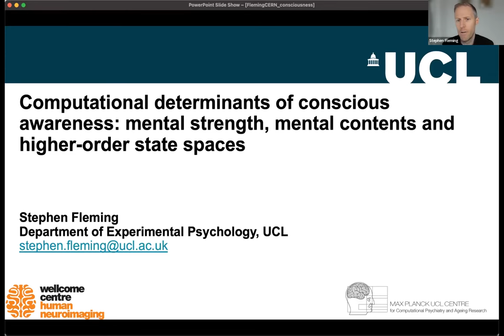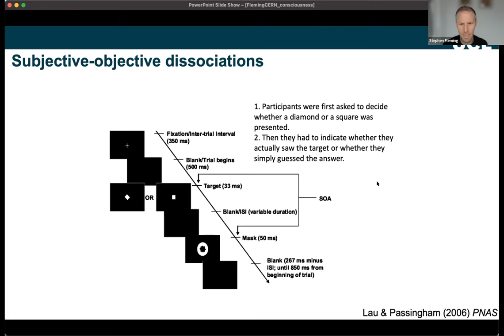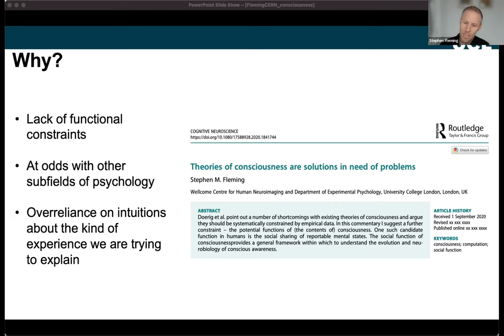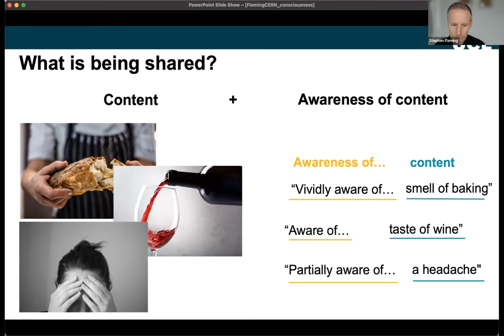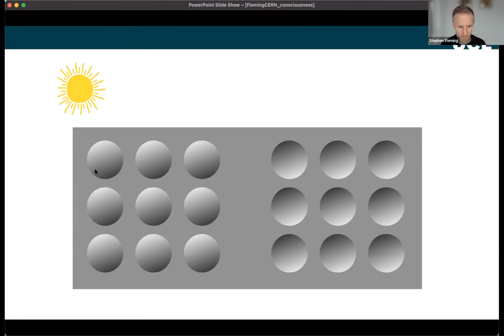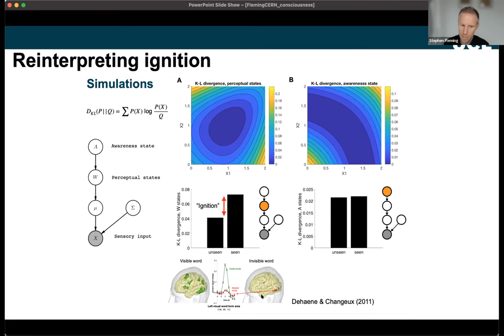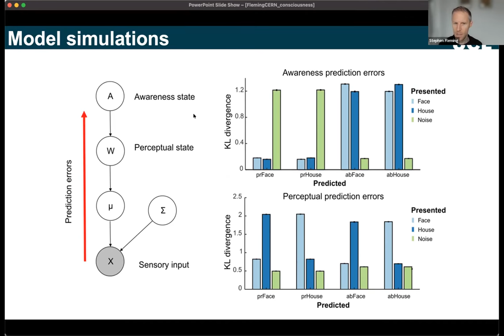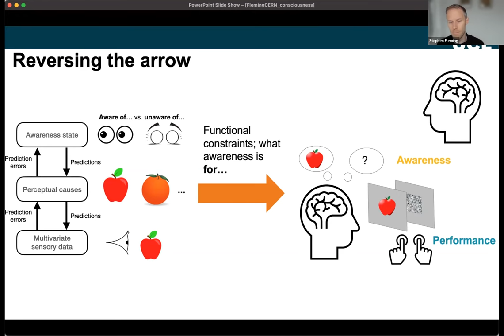Computational determinants of conscious awareness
A fundamental question concerns why we are conscious of, and able to communicate, some aspects of our mental life and not others. This question becomes all the more puzzling in light of computational frameworks that cast perception as an unconscious inference. I will survey the experimental literature on the measurement and quantification of conscious (vs. unconscious) mental states. I will also briefly outline different theoretical positions on consciousness, including global workspace and higher-order theories. l describe one theoretical model of the cognitive machinery supporting awareness– the higher-order state space (HOSS) model. HOSS suggests the subjective intensity of conscious experience is supported by a domain-general magnitude code that tracks the strength or intensity of first-order perceptual representations – a suggestion that dates back to Hume, but which has been largely overlooked in the cognitive neuroscience of consciousness. I will present data from recent behavioural and neuroimaging experiments that find signatures of this content-invariant magnitude code in near-threshold perceptual tasks. These findings are consistent with awareness judgments being supported by an abstract, low-dimensional inference on the presence or absence of perceptual content. A neural code for mental strength is presumably central to communicating and sharing awareness of all types of content with others.

Short bio of the speaker:
Steve is Professor of Cognitive Neuroscience and Sir Henry Dale Fellow at the Department of Experimental Psychology, Principal Investigator at the Wellcome Centre for Human Neuroimaging, and Group Leader at the Max Planck-UCL Centre for Computational Psychiatry and Ageing Research. Steve received a first class BA in Psychology and Physiology at Oxford University (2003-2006) before completing a PhD in Cognitive Neuroscience at UCL under the supervision of Ray Dolan and Chris Frith (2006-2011). He was awarded a Sir Henry Wellcome Postdoctoral Fellowship to study with Nathaniel Daw at New York University and Matthew Rushworth at Oxford (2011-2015), focusing on computational models of metacognition. Steve's research has been recognised with the William James Prize from the Association for the Scientific Study of Consciousness (2012), a "Rising Star" designation by the Association of Psychological Science (2015), the Wiley Prize in Psychology from the British Academy (2016), a Philip Leverhulme Prize in Psychology (2017) and the British Psychological Society Spearman Medal (2019).